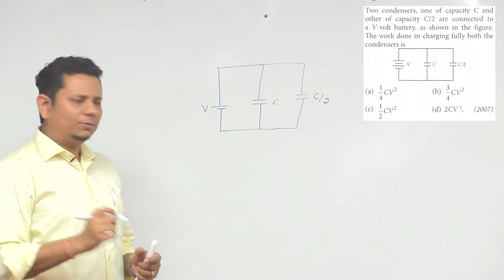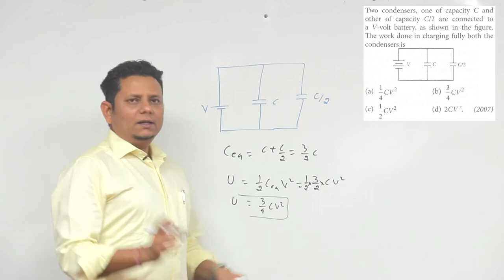Two condensers, one of capacity C and other of capacity C/2 are connected to a V-volt battery, as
Two condensers, one of capacity C and other of capacity C/2 are connected to a V-volt battery, as shown in the figure. The work done in charging fully both the condensers is